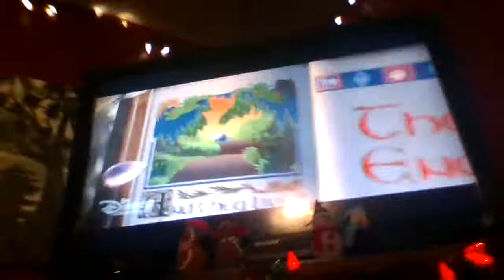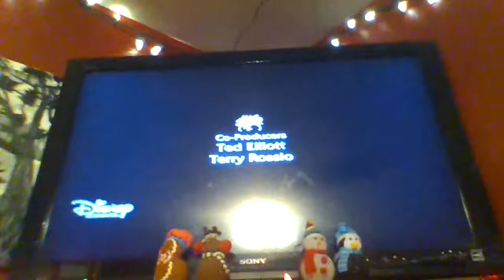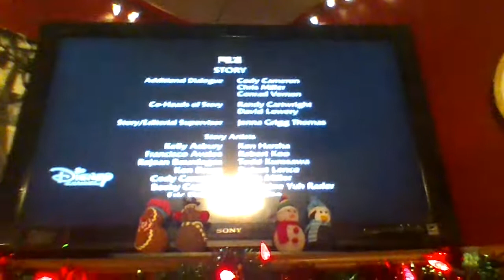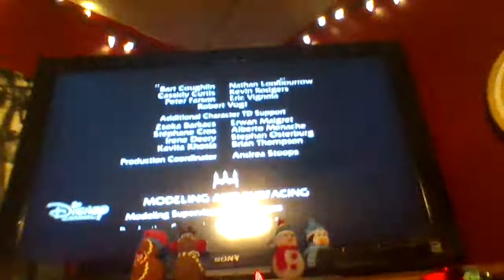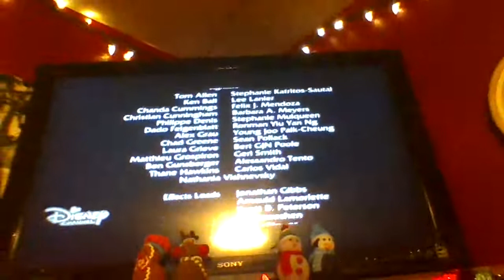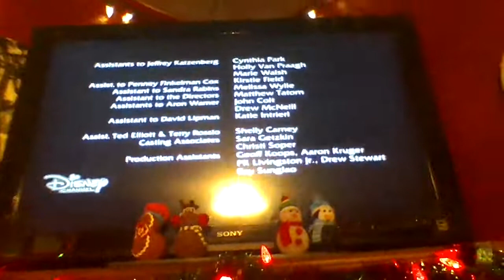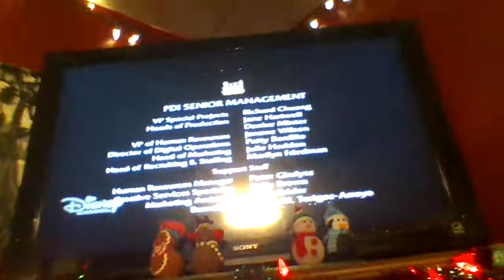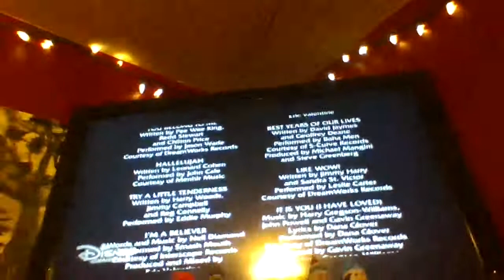Shrek (2001) End Credits (Disney Channel Canada 2021)